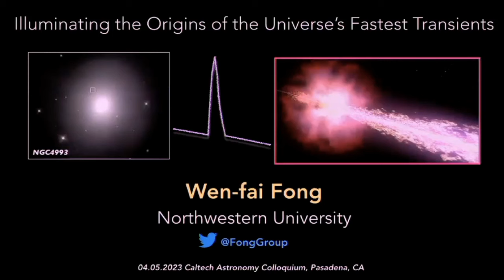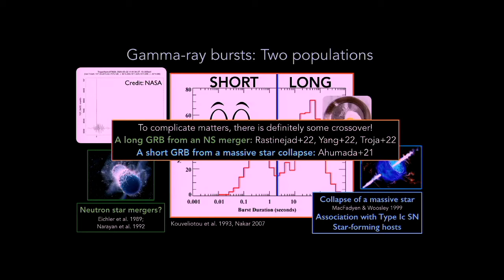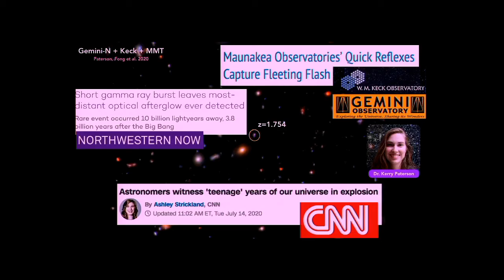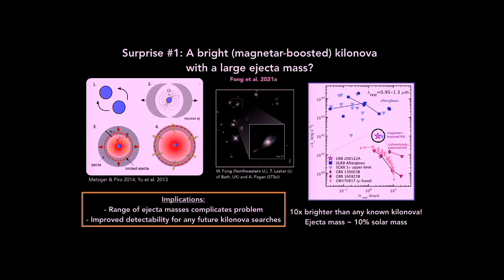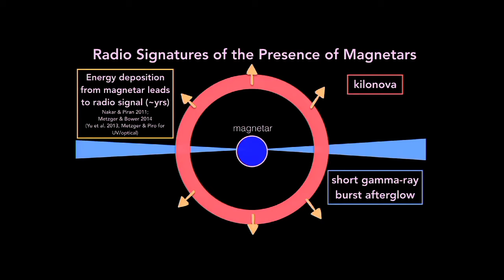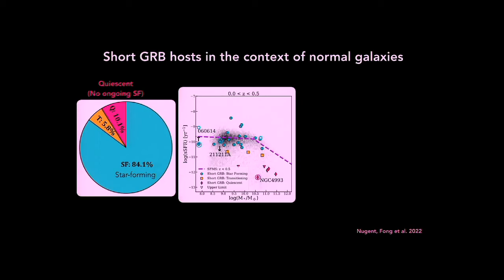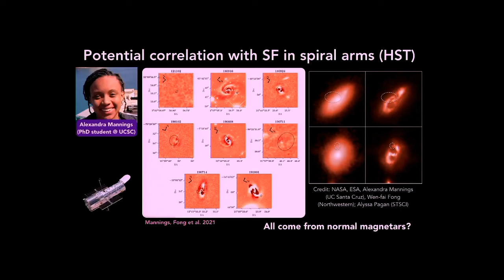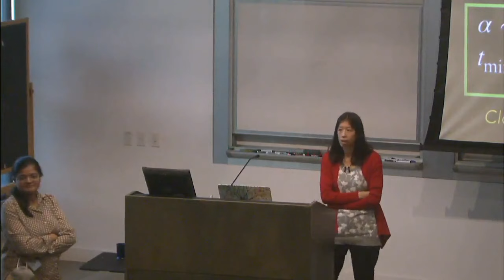Illuminating the Origins of the Universe's Fastest Transients - Wen-fai Fong - 04/05/2023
Date: 04/05/23
Speaker: Wen-fai Fong, Assistant Professor, Northwestern University
Title: Illuminating the Origins of the Universe's Fastest Transients

Abstract : When we look up at the night sky, we see a static universe. However, observational surveys have revealed that our universe is dynamic, with a myriad of transient events. One of the most captivating contributors to our transient universe are energetic and fast explosions called short gamma-ray bursts (SGRBs). Derived from the mergers of neutron stars and/or black holes, they serve as unique laboratories to study the launching of relativistic jets, the production of heavy elements, and the emission of gravitational waves. In this talk, I describe our quest to understand the imprints of SGRBs on the universe through our superlative discoveries and observational legacy catalogs. In particular, I present our results on their role in heavy element nucleosynthesis, the environmental conditions for their formation and evolution over cosmic time, and their connection to the transformative era of multi-messenger gravitational wave astronomy. I also demonstrate how the skills leveraged in illuminating the origins of SGRBs can be directly applied to the relatively new and enigmatic class of fast radio bursts.